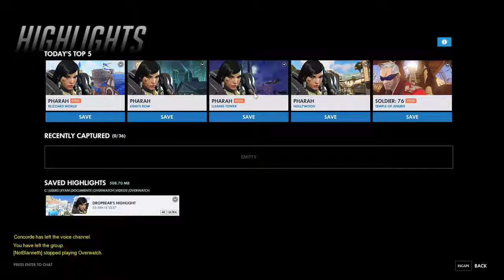Play of the games/Highlights for 8/26/2018